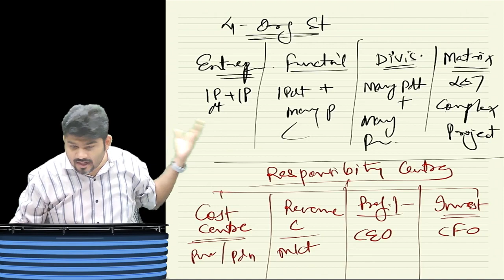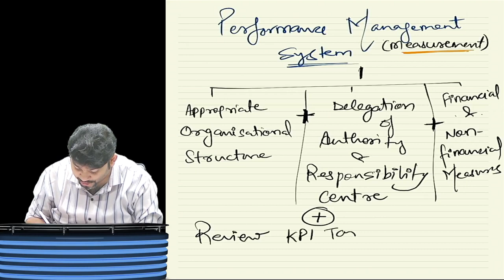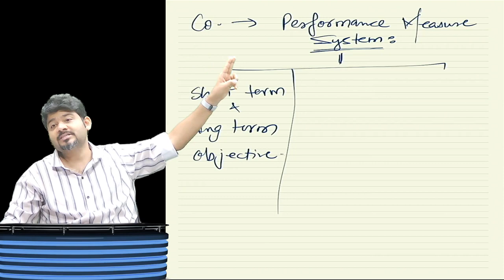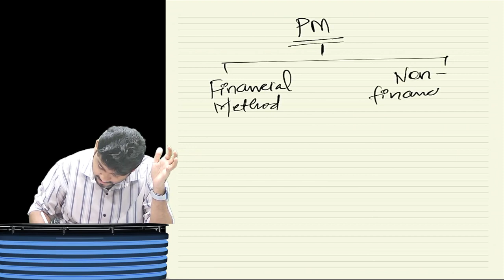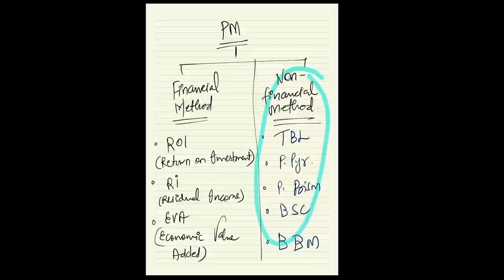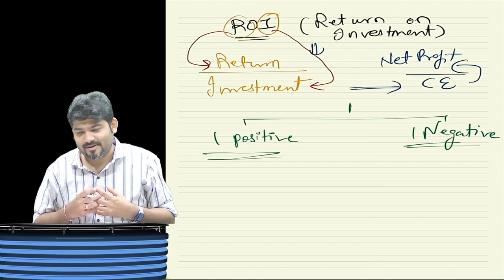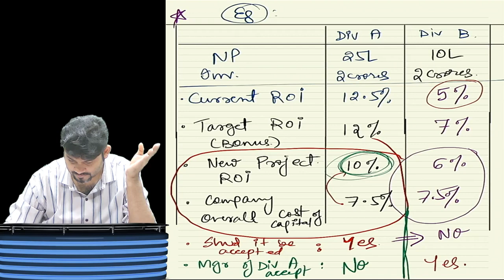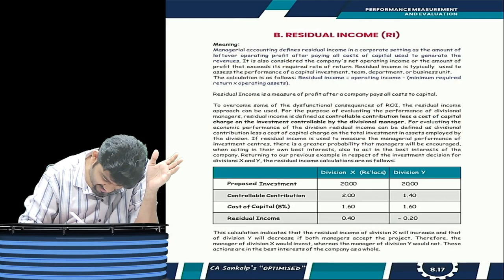CA/CMA FINAL SCM SPM - SET B (SPOM)/ PART 2 THEORY LIVE PERFORMANCE MEASUREMENT & EVALUATION